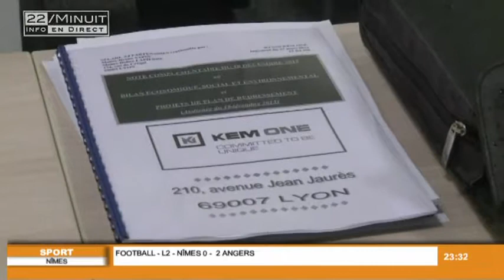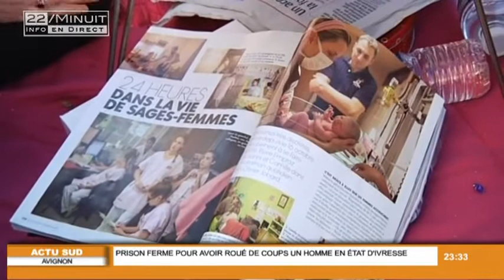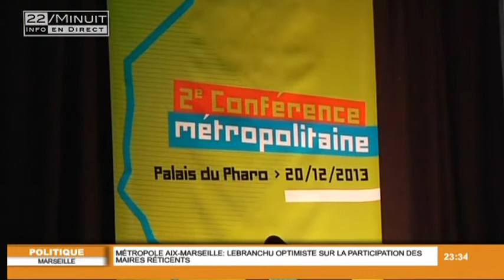22 / Minuit : JT du 20 Décembre 2013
Sites webs/blogs, copiez cette vidéo avec le bouton "Intégrer" !
Retrouvez toute l'actu de la région Sud dans le JT du 22 - Minuit. Pour exploitation TV, droits réservés, nous contacter